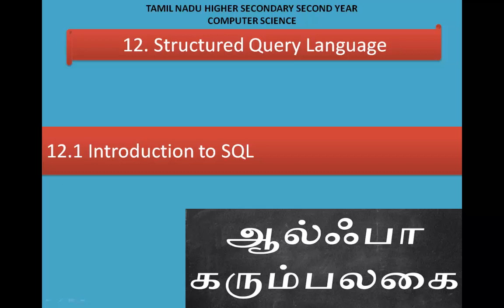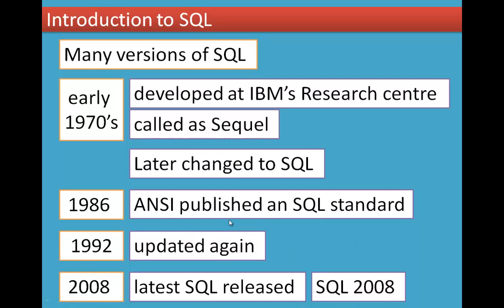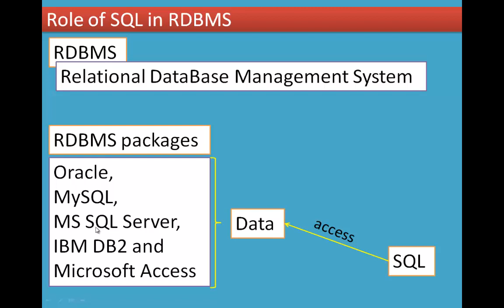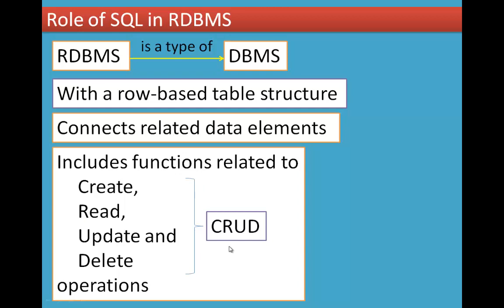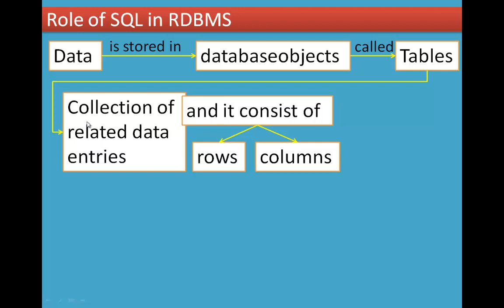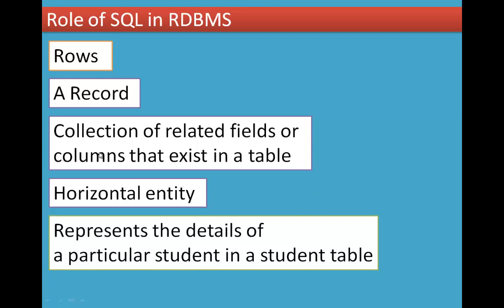01/12 Chapter 12 Structured Query Language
12.1 Introduction to SQL
12.2 Role of SQL in RDBMS